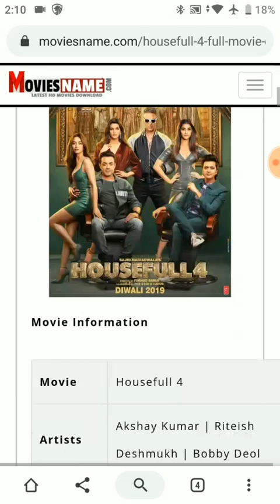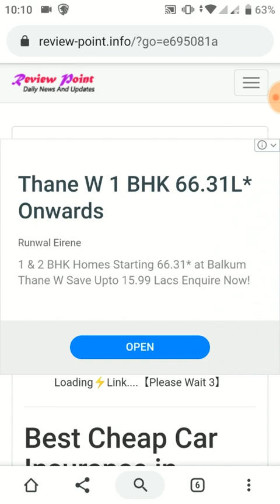Most popular Attitude TikTok Videos 2019 | Latest Tik Tok Slowmo, Slow motion New Trend Today Viral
😎 BEST ATTITUDE 😎

Slowmo King
Slow motion
Mental
Sarkar
Mental Sarkar

               👫BEST FRIENDSHIP 👬

   💌💬BEST POETRY & SHAYARI 💬💌

Poetry, Shayari
Latest tiktok Friendship
New Friendship

      😂 MUSICALLY COMEDY 😂

💔BEST EMOTIONAL, SAD & BREAKUP 💔

Tiktok breakup
Breakup tiktok
Latest tiktok
Tiktok songs
Tiktok india
Tiktok superstars
Broken Shayari
Romantic Shayari
Sad
Tik tok videos
Best emotional
Musically videos
Best bewafaai videos
Very sad tik tok viral videos
TikTok tutorial